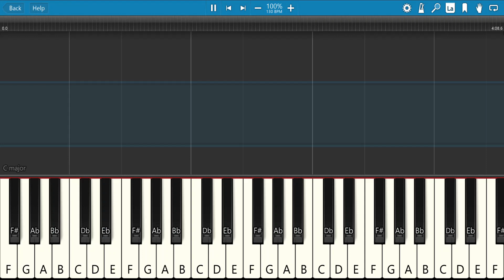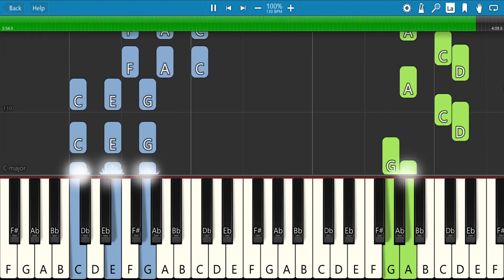Akim & Stacy - Aku Kau Dan Muzik (Piano Tutorial)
Chord Akim & Stacy - Aku Kau dan Muzik

Dm Dm

Dm
Wangi menarik darimu
Dm C
Melekat dalam minda
C A#
Berlegar di ingatan
A# A
Bersarang di hati

A

Dm
Pandanganmu kepadaku
Dm C
Memutikkan rasa cinta
C A#
Imaginasiku
A# A
Sentiasa berdua

A#
Dekat...
C F
Ku rasa tenang bahagia
A# Gm
Terlayang-layang di atas tali
Gm A
Dibawah sinaran bulan

A

Dm
Hentak ke bumi
Gm C
Mengikut rentak melodi
F A#
Dada berombak bernafas kencang
Gm A
Bila kau di depan mata

A

Dm
Asyik terbawa
Gm C
Berlagu irama cinta
F A#
Terbayangkan kita berpelukan
Gm A
Bernyanyi di atas syurga

A
Dm

Dm
Pandanganmu kepadaku
Dm C
Memutikkan rasa cinta
C A#
Imaginasiku
A# A
Sentiasa berdua

A#
Dekat...
C F
Dm Gm
Em A
Dibawah sinaran bulan

A

Dm
Hentak ke bumi
Gm C
Mengikut rentak melodi
F A#

A

Dm
Asyik terbawa
Gm C
Berlagu irama cinta
F A#
Terbayangkan kita berpelukan
Gm A

A# C F A A# C A A A

Dm
Hentak ke bumi
Gm C
Mengikut rentak melodi
F A#

A

Dm
Asyik terbawa
Gm C
Berlagu irama cinta
F A#
Terbayangkan kita berpelukan
Gm A

Dm
Hentak ke bumi
Gm C
Mengikut rentak melodi
F A#

A

Dm Gm C F A#

A